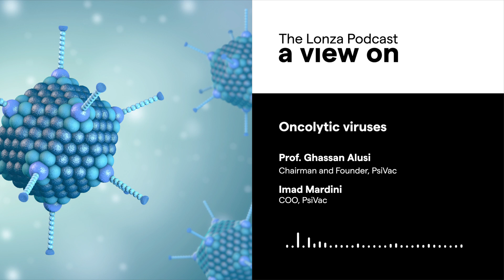A View On Oncolytic Viruses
A Welcome Virus: Cracking the Viral Code for the Battle Against Cancer
Chairman and founder of PsiVac, Prof. Ghassan Alusi, and the chief operating officer, Imad Mardini, discuss how the company’s proprietary oncolytic virus platform offers new hope for cancer patients.

During a time when everyone actively fears viruses (especially THE virus) and their mutations, it is only cancer cells that have cause to worry about oncolytic viruses, and rightly so. These mutated viruses are administered directly into a tumor. Once inside, they crack open the tumor’s cells in a process known as lysing that provokes a strong response from the body’s immune system, which has, until then, ignored the cancerous cells. What’s more, the therapy’s attack doesn’t stop at a single tumor. The replicating and lysing viruses release previously hidden tumor-associated antigens (TAAs) that alert the immune system about cancer cells to attack all over the body. The body’s own immune system then goes on to destroy previously unrecognized tumors far removed from the initial injection point.

The biotech company PsiVac advances this technology even further by creating a treatment platform that transforms the adenovirus, aka the common cold, into an especially powerful oncolytic virus. A precision modification in the virus’s DNA improves its efficiency against cancer cells while making it harmless to other cells, rendering the treatment at once more effective and safer for patients.

“Now that the technologies of other forms of immunotherapy are gaining ground, and as cancer remains a major cause of mortality, we now understand there is a huge need for oncolytic viral therapy,” says Prof. Alusi, whose company has planned to start Phase 1 clinical trials later this year. Unlike other immunotherapies, such as patient-centric CAR T-cell therapy, oncolytic viruses can be made in relatively large quantities once their efficacy and safety have been proved.

In the first episode of the new season of the podcast A View On, host Martina Ribar Hestericová discusses the current state of oncolytic viruses and their promising applications with Prof. Ghassan Alusi and Imad Mardini.

KEY TERMS:

Cell lysing is the process of breaking down a cell’s membrane, destroying the cell and releasing its contents into the body. If an oncolytic virus lyses a cell, it releases replicated versions of itself as well as antigens helpful in the immune system’s fight against a tumor.

Tumor-associated antigens (TAAs) are released once a cancer cell is lysed, setting the previously dormant immune system into action. The release of TAAs means that the tumor is no longer successfully hiding from the immune system, and the body can begin to fight the disease by its own means.

The cytotoxicity of a virus is the extent to which a virus attacks and destroys cells, often an undesirable event. However, with oncolytic viruses, this cytotoxicity works in a patient’s favor, thanks to gene editing, by being specifically designed to attack cancer cells.

An agnostic oncolytic virus targets not only one or a group of cancers but is effective against all malignant solid palpable tumors. PsiVac’s modified adenovirus has proven agnostic so far, making it a powerful weapon in the fight against cancer.